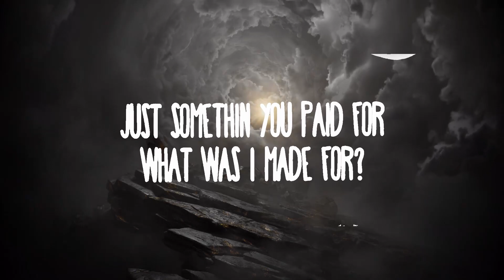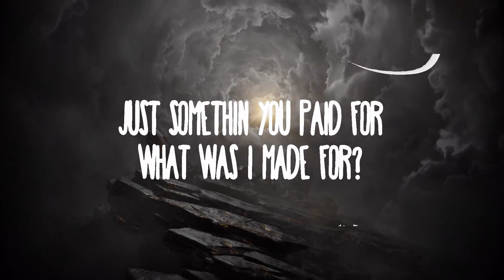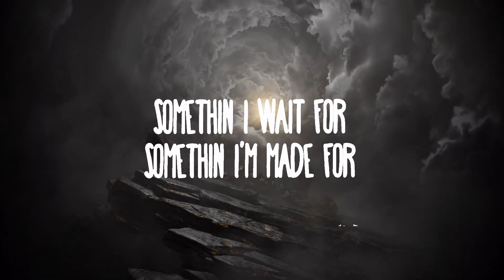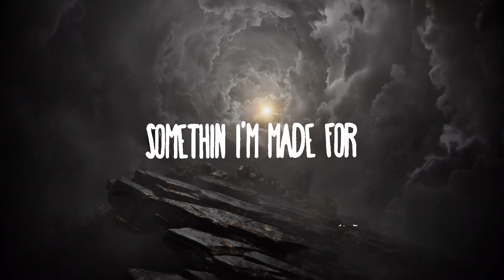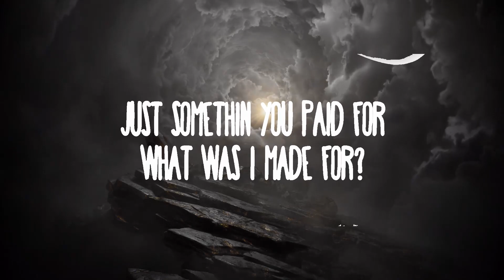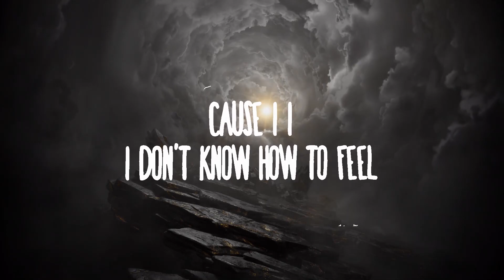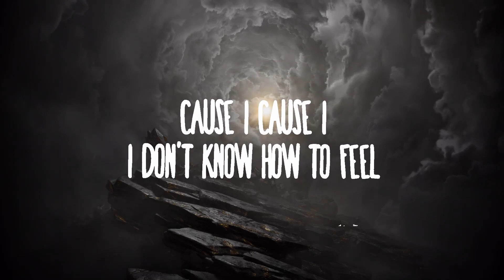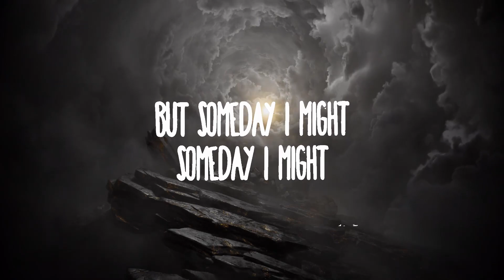Billie Eilish - What Was I Made For? | 25mins Lyrics - Top Vibe Music